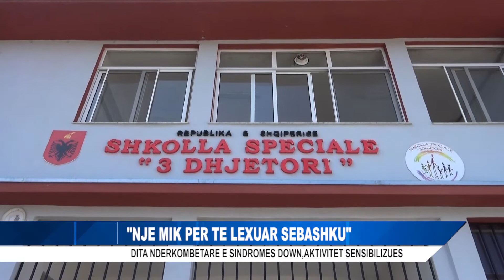"NJE MIK PER TE LEXUAR SEBASHKU"